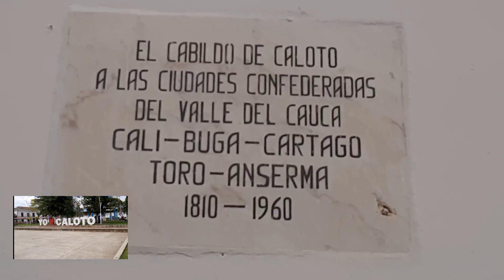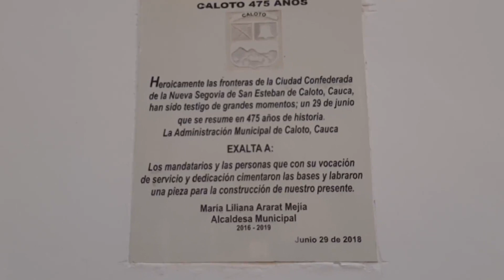CAUCA COLOMBIA, FUNDADA EL 3 ENERO 1563.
@CALOTO CAUCA COLOMBIA, FUNDADA EL 3 ENERO 1563.